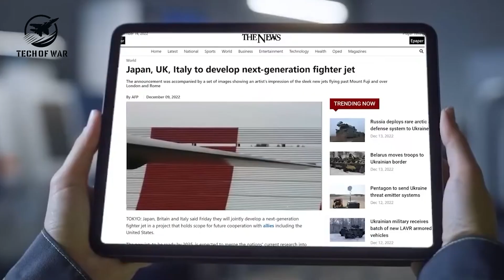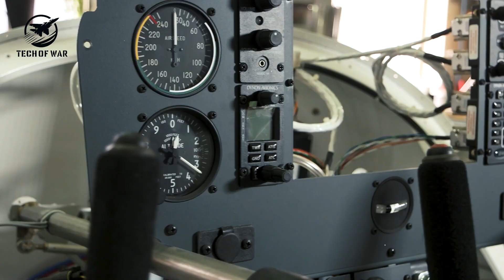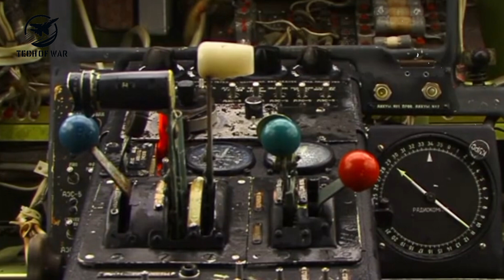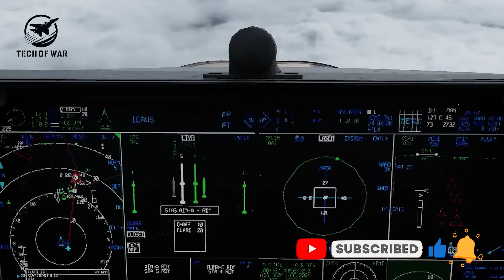When the US Said “No” to the F-22, Japan Built This Beast Instead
Welcome to the TECH OF WAR Channel

- To support the Tech Of War channel, please remember to help the admin with a like, a comment, or suggestions to help the channel improve and create better content for you.